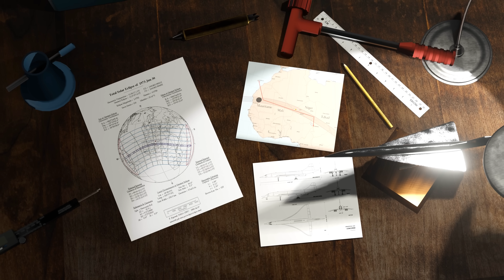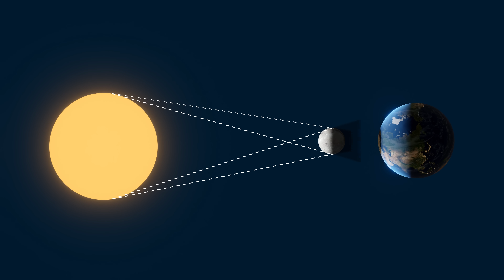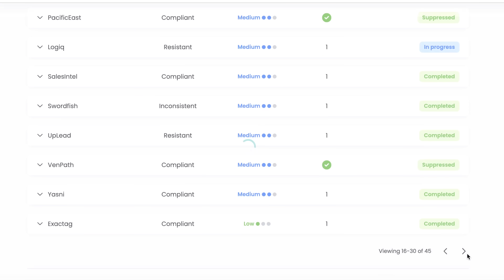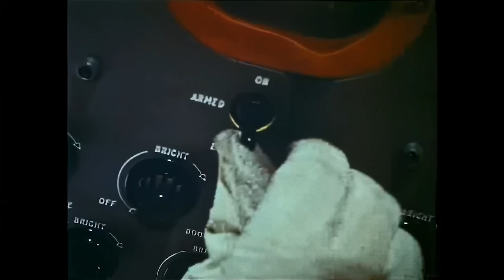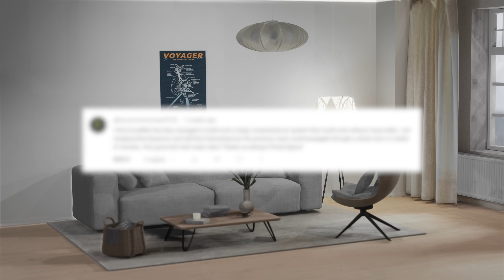The Longest Solar Eclipse Ever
Have you ever wondered what it would be like to chase a solar eclipse at supersonic speeds? In this video, we delve into the incredible story of how scientists in 1973 used Concorde, the legendary supersonic airliner, to extend their time in the Moon's shadow during one of the longest solar eclipses in history. Led by French astrophysicist Pierre Lena and piloted by Concorde test pilot Andre Turcat, this daring mission pushed the boundaries of aviation and scientific exploration. Join us as we uncover the fascinating journey of how a small team of visionaries managed to capture a rare glimpse into the mysteries of the Sun's corona, and don't forget to stick around until the end to find out how you can win in the next giveaway.

00:00 1973 Total Solar Eclipse
00:47 Preparing for the Eclipse
01:33 Using Concorde to chase the Eclipse
02:08 Basic Principles of a Solar Eclipse
03:55 Concorde's Eclipse Flight Plan
05:35 Modifying Concorde for the Eclipse
07:03 Concorde's Solar Eclipse Flight

3D Modeler: Orkun Zengin

Music used in this video:

As History Unfolds - Christoffer Moe Dittlevse
See You - Maxzwell
Go Down Swinging - NEFFEX